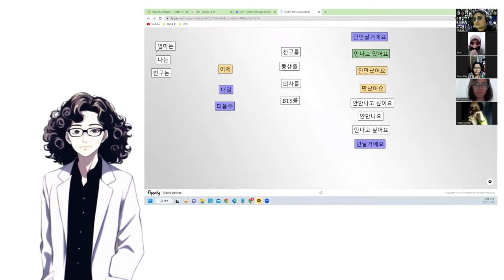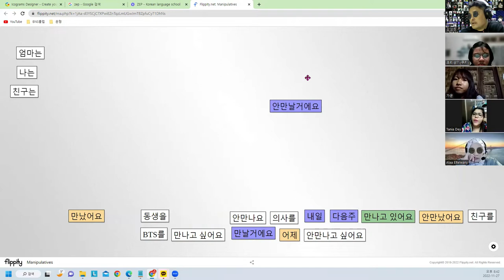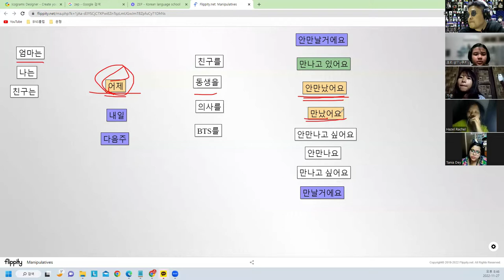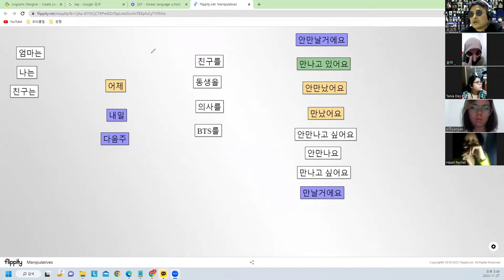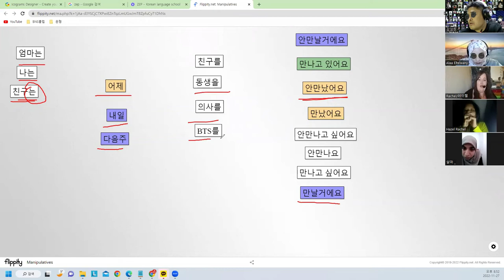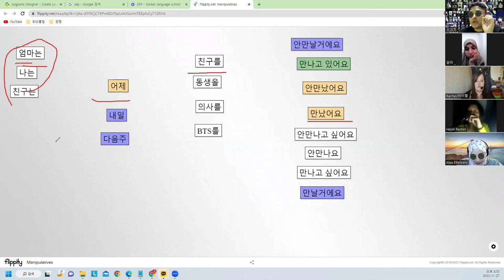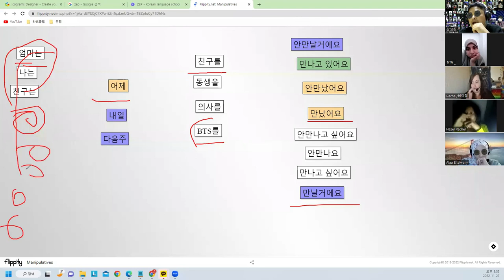If you want to study Korean, give up/Metabus Native Korean Language School